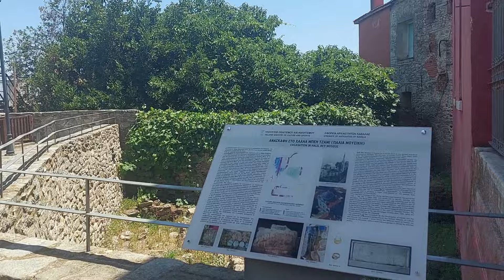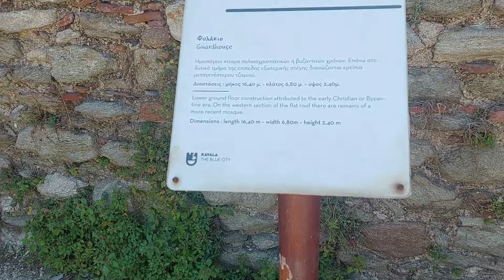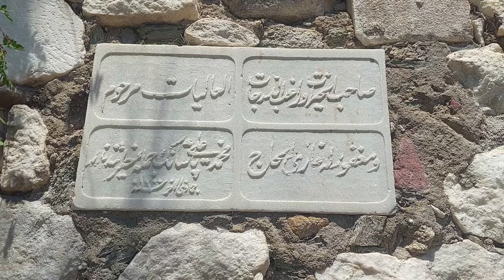ARAÇLA YUNANİSTAN'I GEZİYORUZ...- KAVALA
Honda ile ailecek dünyayı geziyoruz.